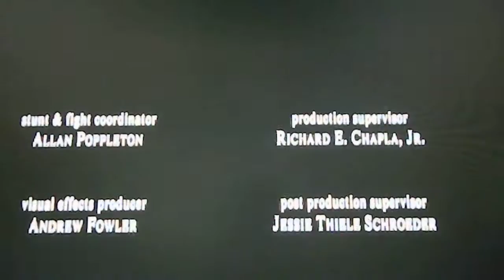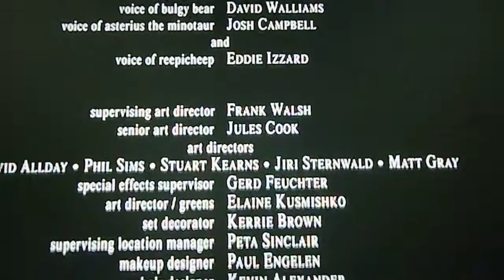The Chronicles of Narnia: Prince Caspian- Goodbye